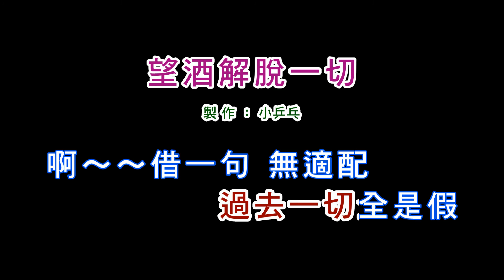(演唱版)黃乙玲-望酒解脫一切(DIY卡拉OK字幕)